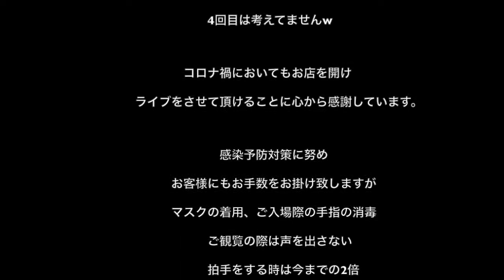[Request]「Crazy for you」short ver. / 荒牧リョウ オールリクエストワンマンリクエスト可能曲 vol.95【鮭的SAA動画】by Ryo Aramaki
2021年9月開催のオールリクエストワンマンライブツアーで、リクエスト可能曲を前日までに全曲up！
あいうえお順に追加分も載せていきます！

■日程
東京：9/4(土)＠大塚 LIVE×BAR ○
仙台：9/5(日)＠仙台 BAR TAKE
名古屋：9/11(土)＠古出来 pelapela
大阪：9/12(日)＠本町 かふぇとばー 犬も歩けば...

Podcast：
「荒牧リョウのちょっとそこまで」

■Profile
無所属。東京出身。イケメンアコギ女子。

亘理FMあおぞら月1生放送。